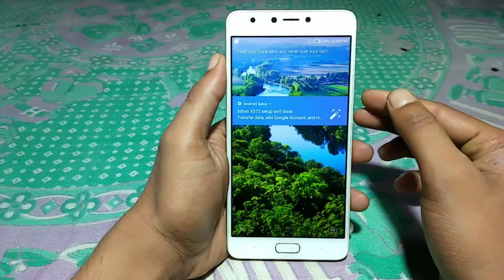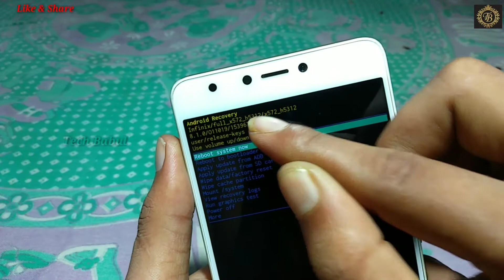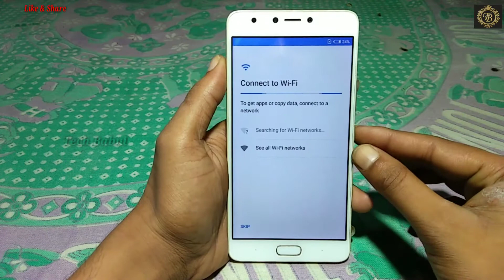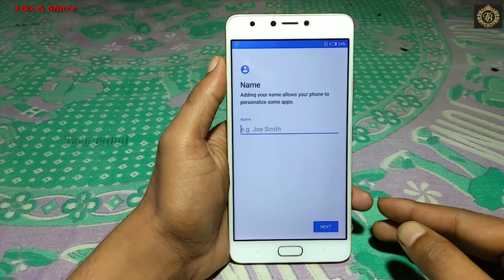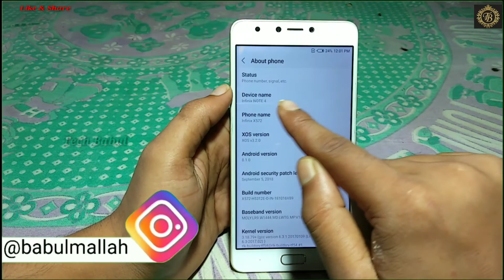Infinix Note 4(X572)Hard Reset||Remove Phone Lock 2020|Unlock Pattern/Pin/Face/Password 100% Working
Infinix Note 4(X572)Hard Reset||Remove Phone Lock 2020||Unlock Pattern/Pin/Face/Password 100% Working By Tech Babul
1. how to format and hard reset infinix note 4
2. how to format infinix note 4
3. infinix note 4 phone unlock
4. infinix note 4 hard reset
5. infinix note 4 pattern unlock
6. infinix note 4 pin unlock
7. infinix note 4 password unlock
8. infinix note 4 face unlock
9. infinix note 4 phone lock remove
10. infinix note 4 pattern lock remove
11. infinix note 4 password lock remove
12. infinix note 4 pin lock remove
13. how to hard reset infinix note 4
14. how to remove pattern lock infinix note 4
15. how to remove face lock infinix note 4
16. how to remove pin lock infinix note 4
17. how to remove password lock infinix note 4
18. how to pattern unlock infinix note 4
19. how to pin unlock infinix note 4
20. how to password unlock infinix note 4
21. how to face unlock infinix note 4
22. how to phone unlock infinix note 4
23. infinix note 4 forget pattern lock
24. infinix note 4 forget pin lock
25. infinix note 4 pattern lock kysa tore
26. infinix note 4 pin lock kysa tore
27. infinix note 4 password lock kysa tore
28. infinix note 4 face lock kysa tore
29. infinix note 4 phone lock kysa tore
30. how to infinix note 4 pattern unlock
31. how to infinix note 4 pin unlock
32. how to infinix note 4 face unlock
33. how to infinix note 4 password unlock
34. how to infinix note 4 phone unlock
35. remove pattern lock infinix note 4
36. remove pin lock infinix note 4
37. remove password lock infinix note 4
38. remove face lock infinix note 4
39. remove phone lock infinix note 4
40. android phone hard reset by infinix note 4
41. android phone hard reset by infinix x572
42. how to format and hard reset infinix x572
43. how to format infinix x572
44. infinix x572 phone unlock
45. infinix x572 hard reset
46. infinix x572 pattern unlock
47. infinix x572 pin unlock
48. infinix x572 password unlock
49. infinix x572 face unlock
50. infinix x572 phone lock remove
51. infinix x572 pattern lock remove
52. infinix x572 password lock remove
53. infinix x572 pin lock remove
54. how to hard reset infinix x572
55. how to remove pattern lock infinix x572
56. how to remove face lock infinix x572
57. how to remove pin lock infinix x572
58. how to remove password lock infinix x572
59. how to pattern unlock infinix x572
60. how to pin unlock infinix x572
61. how to password unlock infinix x572
62. how to face unlock infinix x572
63. how to phone unlock infinix x572
64. pattern unlock infinix x572
65. pin unlock infinix x572
66. password unlock infinix x572
67. face unlock infinix x572
68. hard reset infinix x572
69. phone unlock infinix x572
70. infinix x572 pattern lock kysa tore
71. infinix x572 pin lock kysa tore
72. infinix x572 password lock kysa tore
73. infinix x572 face lock kysa tore
74. infinix x572 phone lock kysa tore
75. how to infinix x572 pattern unlock
76. how to infinix x572 pin unlock
77. how to infinix x572 face unlock
78. how to infinix x572 password unlock
79. how to infinix x572 phone unlock
80. remove pattern lock infinix x572
81. remove pin lock infinix x572
82. remove password lock infinix x572
83. remove face lock infinix x572
84. remove phone lock infinix x572
85. x572 hard reset
86. x572 pattern umlock
87. x572 pin umlock
88. x572 password umlock
89. x572 phone umlock
90. infinix note 4 x572 hard reset
91. infinix note 4 x572 pattern umlock
92. infinix note 4 x572 pin umlock
93. infinix note 4 x572 password umlock
94. infinix note 4 x572 phone umlock

Keep-Supporting
Keep-Loving
Keep-Sharing..